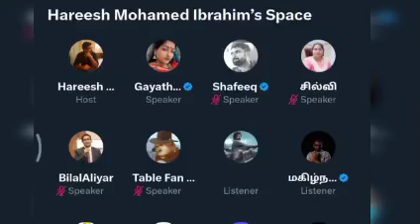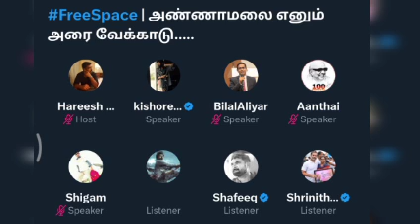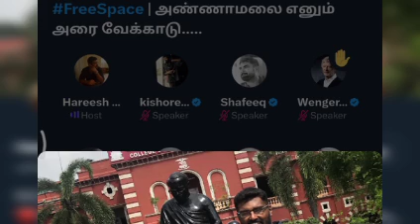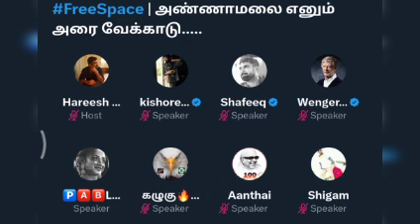பாஜக வில் பிராமணர்கள் எதிர்ப்பு ஏன்? Annamalai vs Gayathiri Raguram